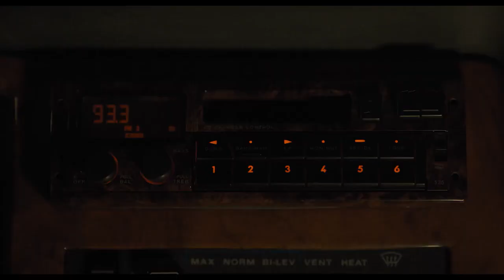Lovely, Dark, and Deep Official Trailer (2023) - Georgina Campbell, Nick Blood, Wai Ching Ho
Check out the official Lovely, Dark, and Deep Trailer starring Georgina Campbell, Nick Blood, Wai Ching Ho

UK Release Date: 2023
Starring: Georgina Campbell, Nick Blood, Wai Ching Ho
Directed By: Teresa Sutherland

Synopsis: Lennon, a new back-country ranger, travels alone through the dangerous wilderness, hoping to uncover the origins of a tragedy that has haunted her since she was a child.